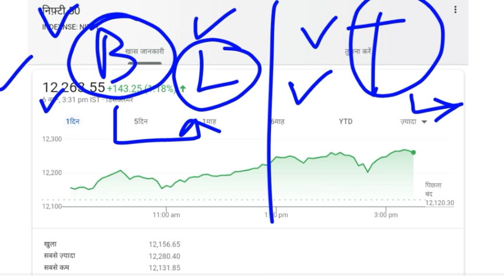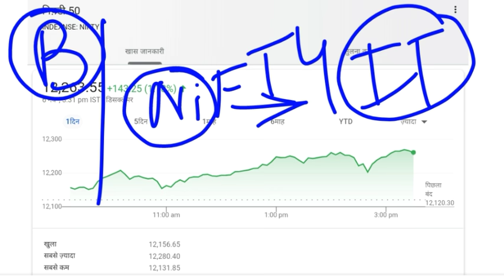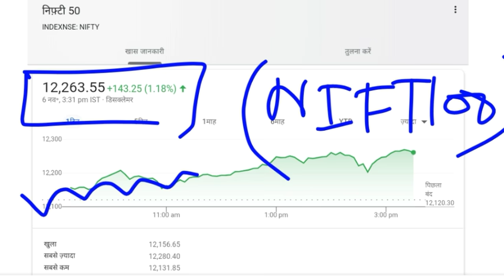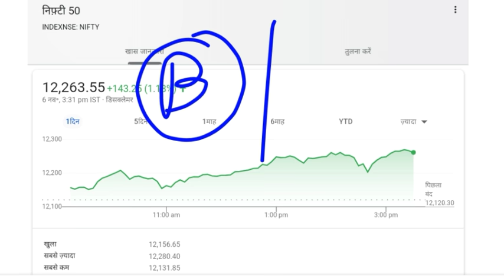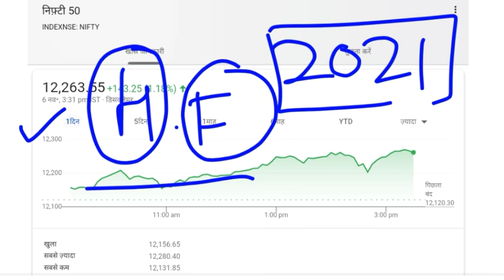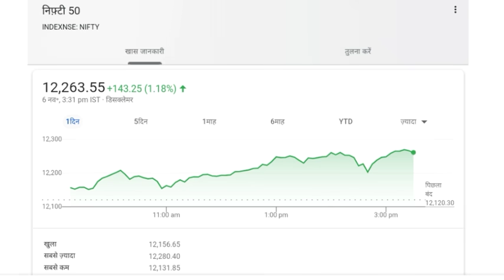NIFTY ANALYSIS | DOW JONES | RELIANCE SHARE | HDFC SHARE | TRUMP NEWS | BIDDEN NEWS